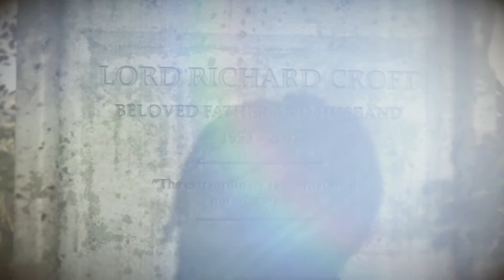Rise of the Tomb Raider #18 Na ratunek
W drodze do stacji pogodowej.
Specyfikacja:
I5 2500K
Gigabyte GeForce GTX970 Gaming G1
16GB ram
Płyta ASUS P8P67 REV 3.1
Dysk 256GB SSD Crucial MX100
Zasilacz Thermaltake 630W Smart SE Modular
Obudowa Zalman Z3 Plus